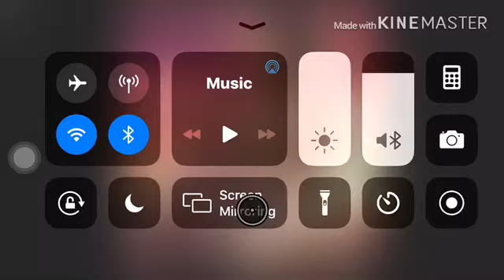Confident parody LPS MV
Suggestion by Randy beck